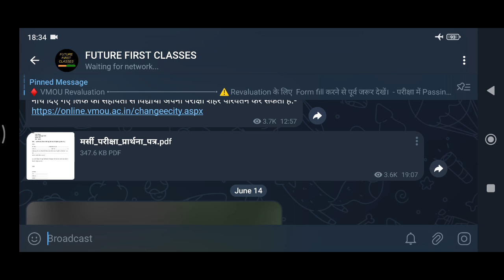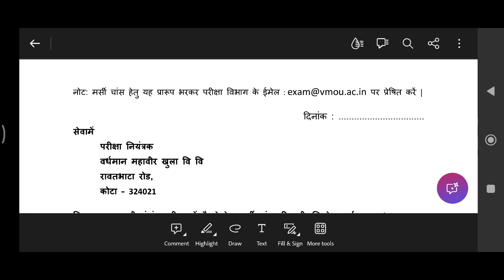vmou exam form ll how to fill vmou form ll vmou exam news today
For vmou latest information join telegram channel:- FUTURE FIRST CLASSES
And Download App:- FUTURE FIRST CLASSES